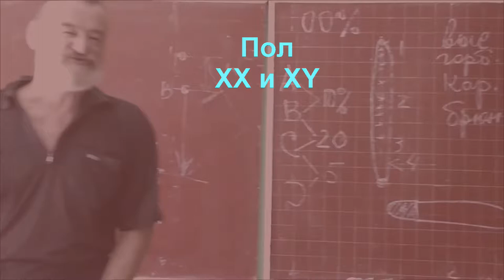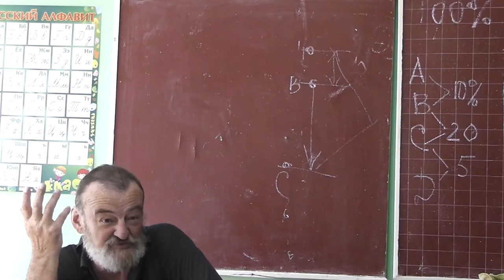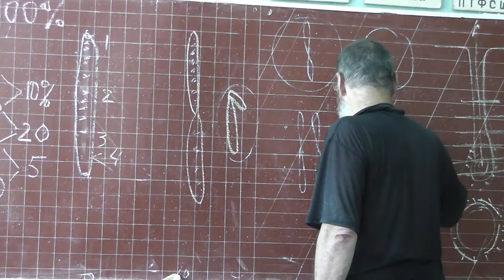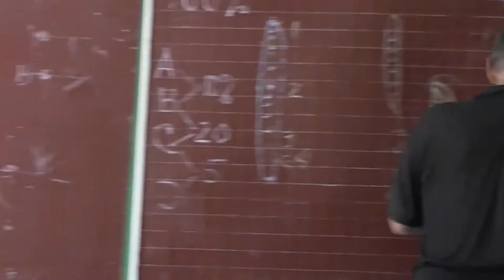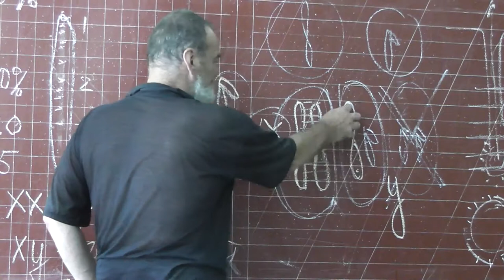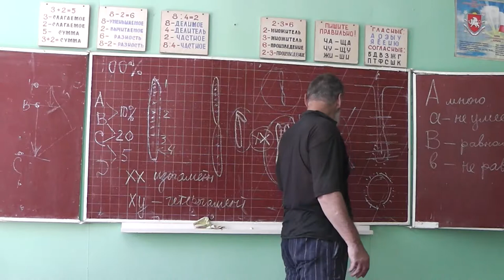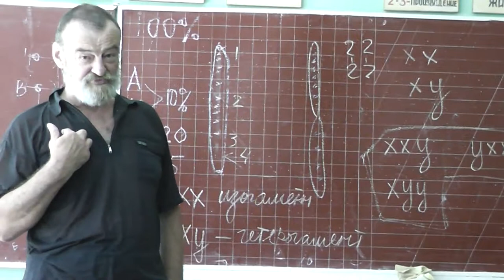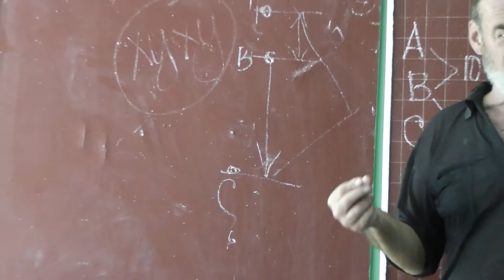105 Пол XX и XY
Пол у рептилий и у планктона.
XX и XY.
У кур система не такая, как у людей.